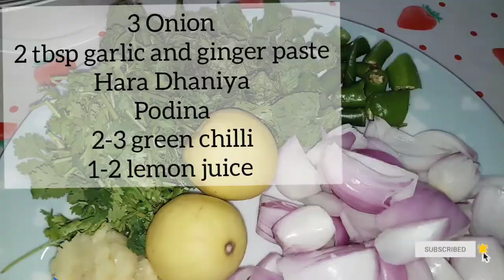MUTTON SEEKH KABAB RECIPE BY BISMILLAH COOKING